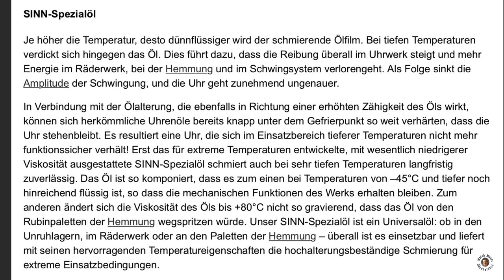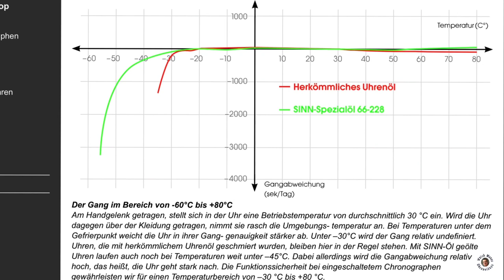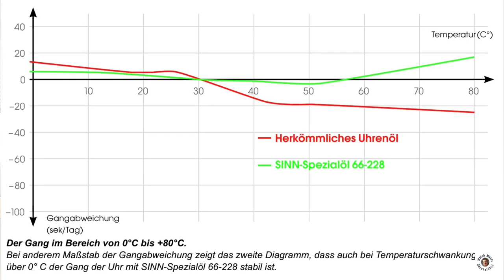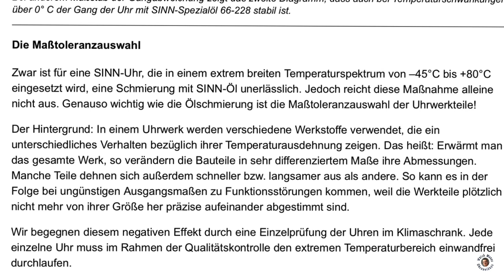Eiskalt und sinnvoll? Sinn Technologien Teil 2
Die Temperaturresistenztechnologie geht auf ein bekanntes Problem aller Öle ein: Je wärmer Öle werden, desto dünnflüssiger werden sie, be kälter werden sie dickflüssiger. Beider beeinflusst die Schmiereigenschaften.

Durch ein spezielles Öl und eine besondere Sorgfalt bei der Maßtoleranz hat Sinn den Temperaturbereich, in dem Uhren mit dieser Technologie zuverlässig funktionieren, ausgeweitet.

Kann das Funktionieren, und was denke ich darüber? Die Antwort gibt es hier im Video.

Dieses Video ist Teil meines Uhren ABC, in dem ich immer mal wieder unterschiedliche Begriffe aus der Uhrenwelt erklären werde.

Uhren ABC (veröffentlicht in der Playliste Uhren ABC mit (*) gekennzeichnet):

A
Automatikwerk
Aufzug
Acrylglas
Ar-Trockenhaltetechnik (*)

B
Bandwechsel

C
Chronograph (*)
Chronometer (*)
Chrom

D
Diapal
Dress Watch
Damenuhr

E
Ewiger Kalender

F
Fliegeruhr
Field Watch
Fake Watch
Franken Watch
Fliegerlünette

G
Gangabweichung
Gangreserve
Grauhandel
Genfer Streifen
Guillochierung

H
Handaufzug
Hommage

I

J

K
Komplikationen
Konzessionär
Kinetik
Krone
Kaliber

L
Leuchtmasse
Lünette

M
Magnetismus
Mondphase
Microbrand
Mineralglas

N
Natoband

O

P
Paletten
Prellen
Plexiglas

Q
Quarz

R
Revision
Replika
Rechenschieberlünette

S
Stundenrepetition
Spirale
Sonnenschliff
Saphirglas
Sinn-Technologien (*)

T
Tritium
Taucheruhr
Tegimentierung
Totalisatoren
Tauchverlängerung
Taschenuhr
Taucherdrehring
Tachymeter Lünette
Temparaturresistenztechnologie (*)

U
Uhrenbeweger
Unruh
Ultraschall
Urlaubsuhr
U-Bootstahl

V
Verschleiß

W
Wecker
Wasserdichtigkeit

X

Y

Z
Zifferblatt
Zweite Zeitzone
Zulu-Band
Zeitwaage

Ohrenzubehör:
Federstegbesteck mit 4 Einsätzen von Bergeon